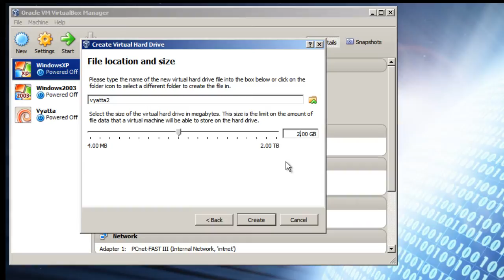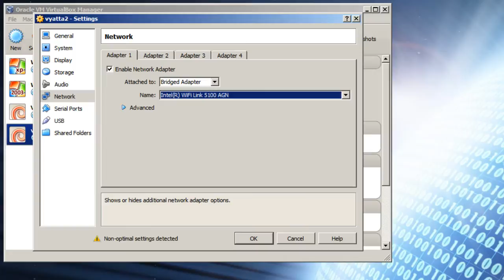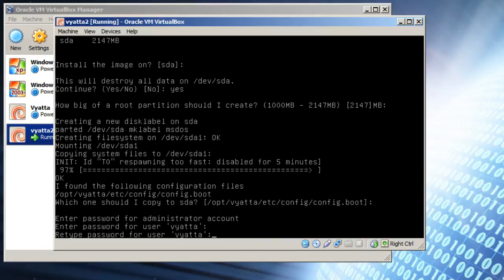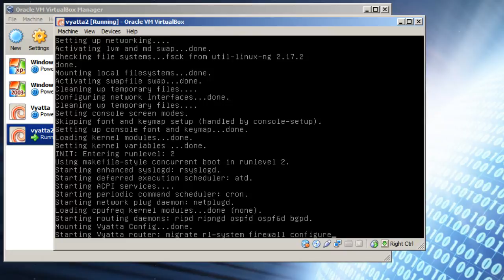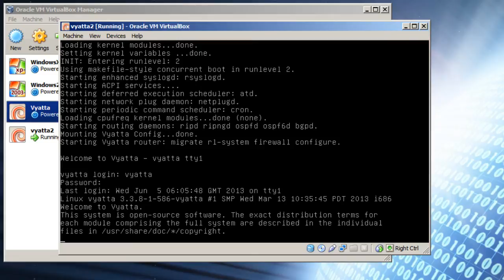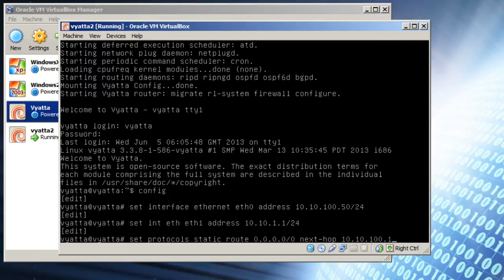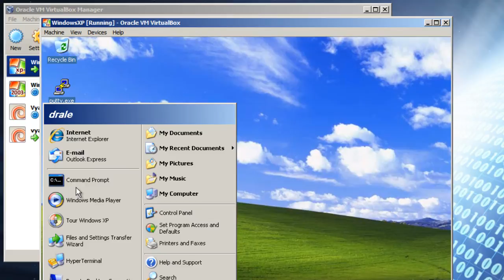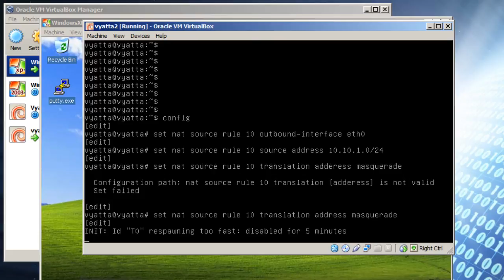VirtualBox Vyatta router lab with Masquerade NAT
How to setup Vyatta router bridged in VirtualBox on Windows 7 and connect another guest VM behind the Vyatta router on the VirtualBox internal network. I sometimes cut out reboot sequences and increase the video speed to help reduce overall video length..

You can add additional guests and use the IP of the Vyatta eth1 (internal int) for the gateway. VirtualBox will act as a switch. Use internal network adapters, promisc Allow VMs to communicate within VirtualBox.